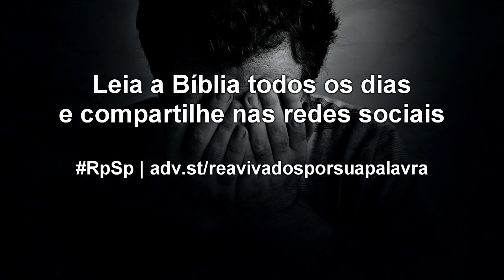Jó 37 - Reavivados por sua Palavra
Não podemos tratar Deus como se fosse um de nós, alguém parecido conosco. O fato de Deus não poder ser alcançado deve provocar em nós reverência, profundo respeito.